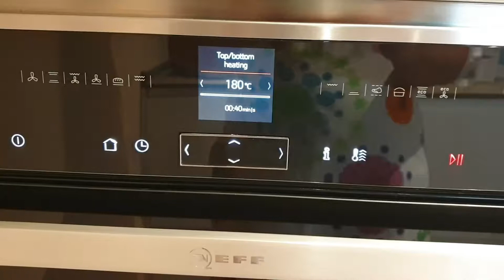Prawn And Cheese Zucchini Boats - Magnetic Ninda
Ingredients

Zucchini ( timun jepang )
Prawn ( udang )
Cheese ( keju )
Garlic ( bawang putih )
Onion ( bawang bombay )
Leek ( bawang perai )
Cherry tomatoes ( tomat cherry )
Salt ( garam )
Pepper ( merica )
Chili powder optional ( bubuk cabe )